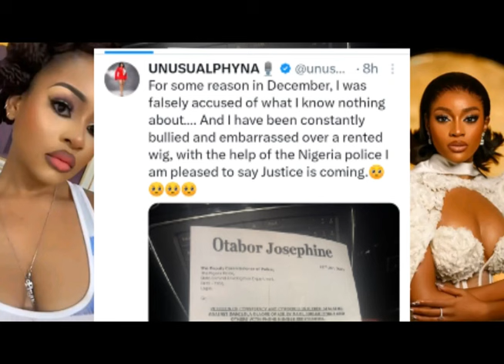OH MY GOD...Phyna Thre@ting to De@l With BEAUTY for Conspiring to Tarnish Her Image over Rented Wig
phyna# # beauty#